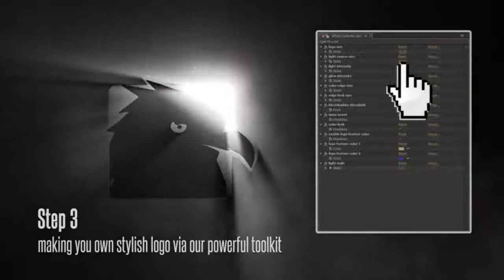Light Leak Logo | After Effects Template